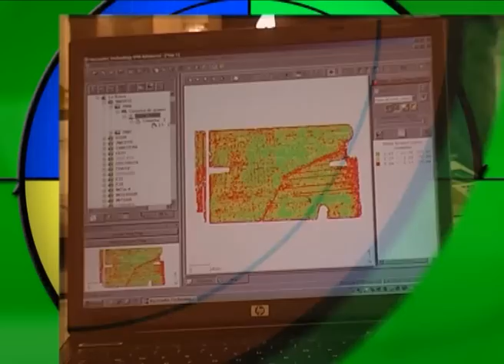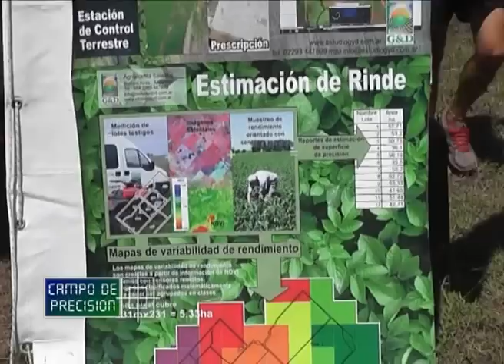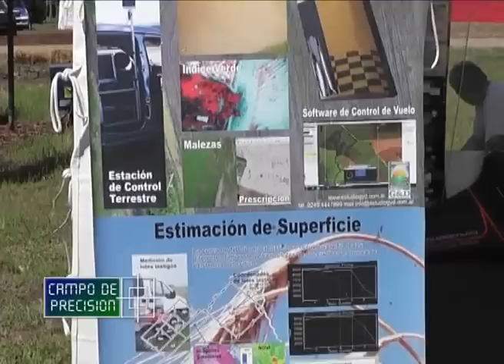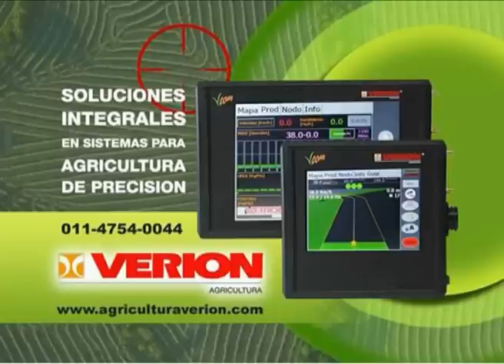P375B2 – Nuevo drone de fabricación nacional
Nuevo drone de fabricación nacional

Ing. Mariano Delbuono
Titular – Estudio GyD

Nos encontramos con la gente del estudio GyD de la ciudad de Tandil, quienes se dedican a la prestación de servicios de agricultura de precisión, incluyendo mapeos de tosca, mapeos de napas con georadar y fotografía aérea con aviones no tripulados.

Con ellos revisamos las características de los innovadores servicios que la empresa brinda, y conversamos sobre el nuevo avión no tripulado de fabricación nacional, que la empresa comenzó a comercializar en el mercado.